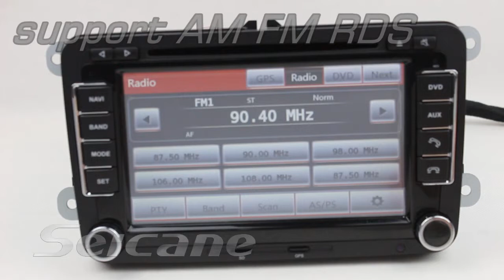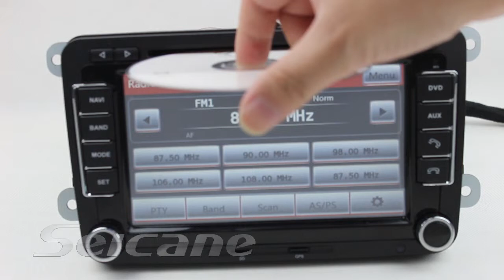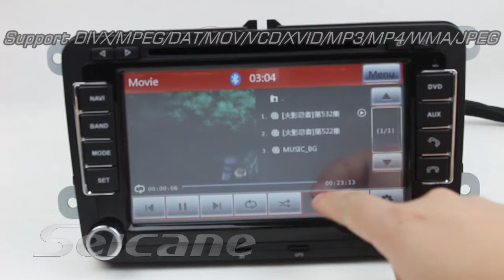Hot Volkswagen W T5 Transporter aftermarket sat nav bluetooth with ipod tv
Hot Volkswagen W T5 Transporter aftermarket sat nav bluetooth with ipod tv,it uses Sirf ARM11 High Speed CPU and bases Wince6.0 Operation System,it supports Dual zone function.you can use Navigation and Enjoy music at the same time.